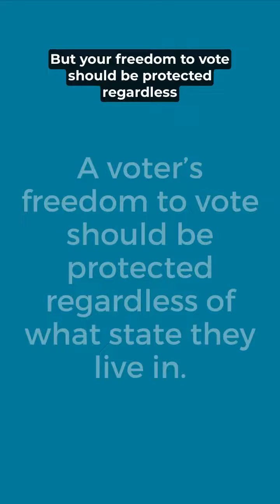CLC Explains: Lata Nott on State Voting Rights Acts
Every state should be a voter friendly state.

Given federal inaction on voting rights, states have needed to step up to protect the freedom to vote. One solution that is gaining traction is state Voting Rights Acts (state VRAs). CLC's Senior Legal Counsel for Voting Rights Lata Nott explains how state VRAs make it easier for voters to challenge discriminatory voting systems and maps in court and center the voices of Black and brown voters.